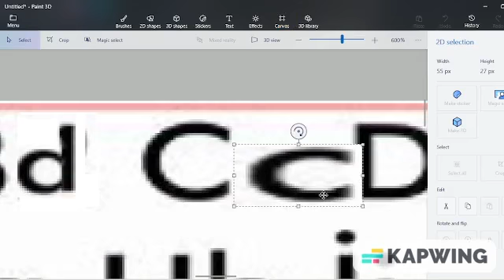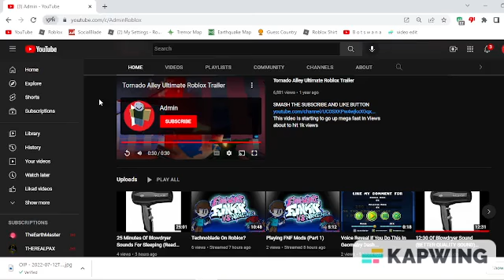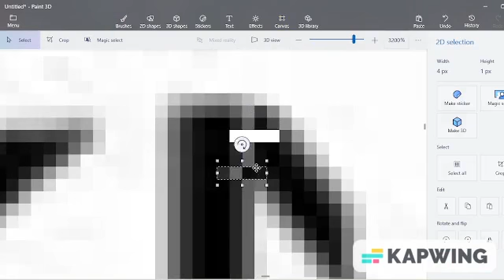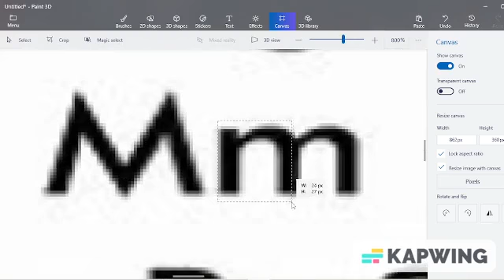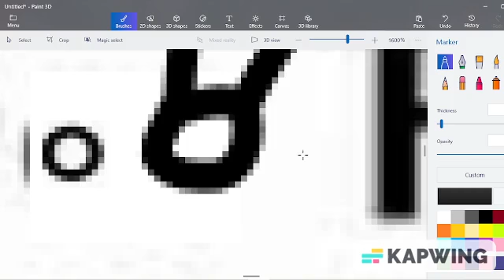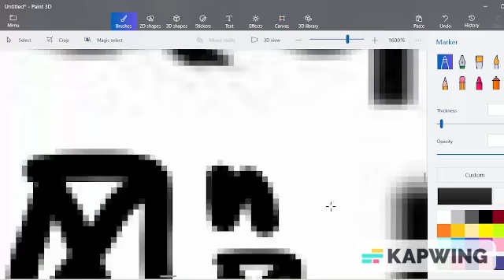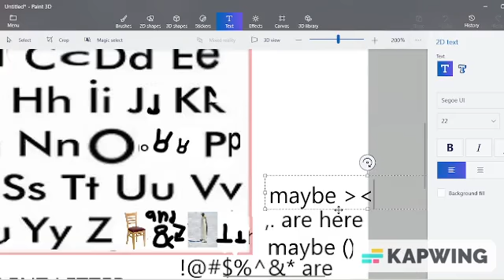Fixing The Alphabet (Part One)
the beta-bet 0_0
the new letters:

A Bd C (Wide) c Dd E (big) e Ff Gg Hh (Long) i i J (Small) J K (Wierd) K L (Short) L Mm Nn (HUGE) o (tiny) o (Big And Small Space Probe) Pp Qq Rr Ss Tt Uu Vv (no) (Actual W) Yy Z (Chair) & (Penguin) (Upside Down T) !@#$%^&*(),.?-_ (NO SILENT LETTERS) (MAYBE VOWELS)

that literally took me 15 minutes to type out
WAIT NOPE 20 MINUTES NOW
and i still have to make the thumbnail :-: